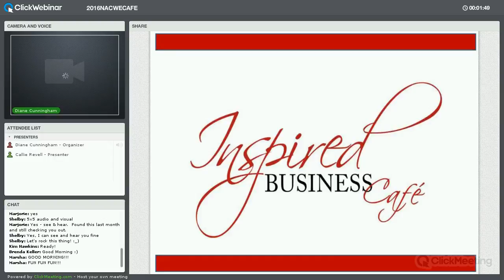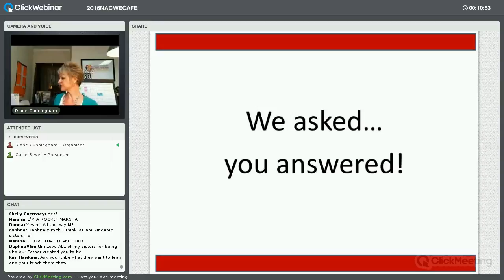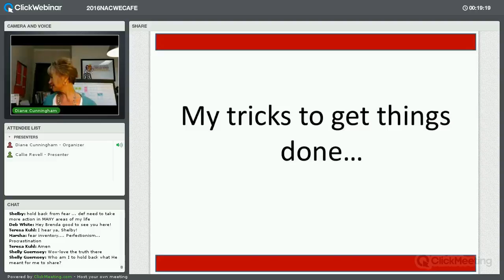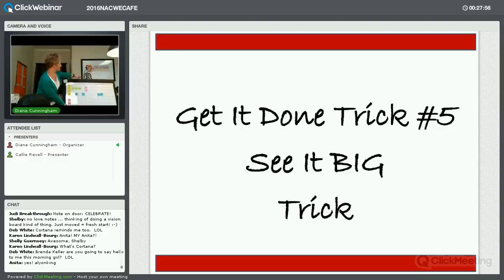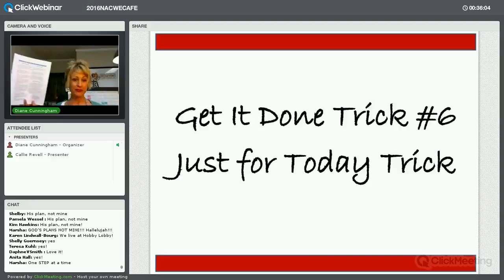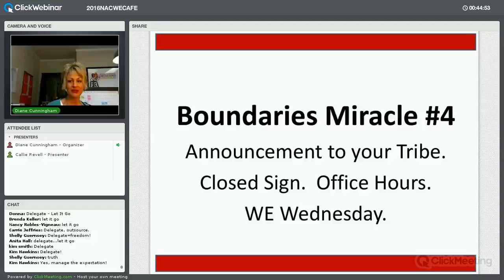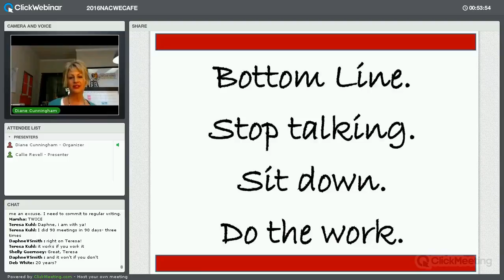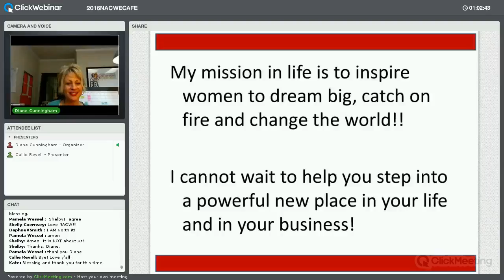Inspired Business Cafe April 2016: Getting Things Done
A wild webinar today.  Getting things done.  7 tricks.  5 Boundaries you need to set!!